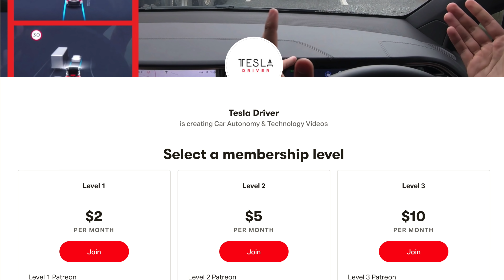WORST PERFORMANCE YET! (Broken Curb Badly Damaged My Tyre) - Tesla Autopilot UK City Test #26 Oxford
WORST PERFORMANCE YET! (Broken Curb Badly Damaged My Tyre) - Tesla Autopilot UK City Test #26 Oxford | Tesla Autopilot Full Self Drive HW3 Model 3 Performance version V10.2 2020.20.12

**FREE TESLA MOBILE PHONE SUPERCHARGER TO OUR FIRST 20 LEVEL 2+ PATRONS!

Thank you everyone for liking and supporting the video and the content on my channel! We will keep on pushing Autopilot until LEVEL 5 is achieved! Help me make this my daily job by becoming a Patron :)

● Help Me create Daily content by becoming a Paton!
Patrons: Jerry D W, M Harris, Ian D, Jonathan B, Sebastian H, Vitas P, JK EV, Jordan H,

● Thinking of buying a Tesla? Use my LINK to get Free Supercharging & More!
Use My Referral To Buy A Tesla (99 Sold!)

Tesla Driver is your #1 home of all things Tesla! We Cover AutoPilot Tests, Software Updates, New Tesla Models, Model S, Model X, Model 3, Model Y, Roadster & Roadster 2.0 & other Self Driving Electric car tech.

Filmed in 4K Using Go Pro Hero 8 Black, iPhone 11 Pro, Panasonic HC-X1000 & Mavic Pro Drone.